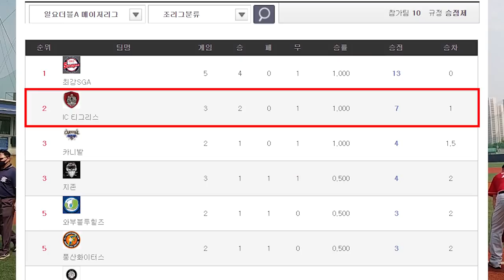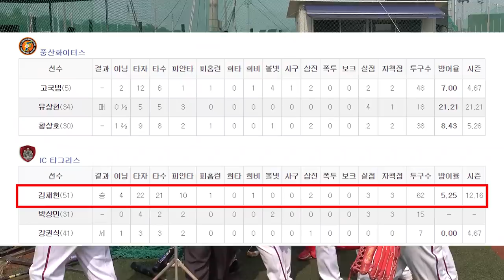최고끼리 만나니... 역시 재밌다!!사회인야구2부 최상팀들의 경기 2번째이야기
2020년 5월17일 남양주 크낙새리그 일요2부 메이저
풍산화이터스 vs IC티그리스의 경기 후반부 하이라이트입니다

■구전녹용 구매는 아래사이트를 참고하세요

아... 그리고 팀에는 메인선수가 다 나올때가 있고 사정이 생겨 못나올때가 있고 잘했던 선수도 그 전날 술먹고 꼬알라 되서 경기에 임해서 잘 못하는 경우도 있고 한 부분이니 플레이 한부분만 보고 지나치게 평가하는 건 자제 부탁드립니다.

2층은 창문이 매우 많아 환기가 너무 잘되고